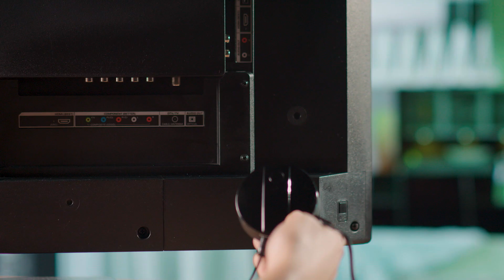Own Zone Wireless TV Headphones by Sharper Image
Now you can enjoy full stereo sound when watching TV without having to deal with outside noises like loud neighbors or pesky car horns. Hear what you want with Own Zone noise-dimming headphones. Wireless headphones block out ambient noise, so you can enjoy your favorite shows at the volume you desire.  Watch what you want, how you want!

The patented technology in Own Zone Wireless TV Headphones reduces surrounding noise so you can watch in peace.  Do you have a loved one who might enjoy having their own pair of Own Zone headphones?  Sometimes it's the small things that make life so much easier!!

Let your neighbors and loved ones sleep peacefully while you enjoy the game on TV through your headphones without disturbing them. Noise reducing Own Zone has big plush earphones that provide full stereo sound for you and no one else. It even helps lower outside noises, so you can watch TV without outside distractions. Great for urban environments and places with a lot of ambient noise.

PORTABLE SOUND

Never miss a touchdown or a plot point while carrying out daily chores with up to 100 feet of coverage that transmits clearly, allowing you to go room to room. Wireless capability also allows for easy use. Simply plug the small black transmitter in any TV’s audio output and immediately hear the sound coming from your TV through your headphones. Simply adjust the volume on the right headphone.

Noise-Dimming
Connects to Virtually Any TV with an Audio Output
Fully Adjustable Soft Cushioned Headband
Easy Volume Control
Rechargeable Battery
Includes AUX, RCA, and Optical cables

Hutton Miller made this commercial for Own Zone Headphones to highlight their benefits to family members who may find it harder to hear the TV.

We publish new spots made by our creative team every week!

We appreciate your ideas and input!